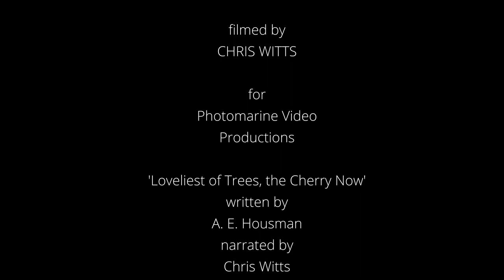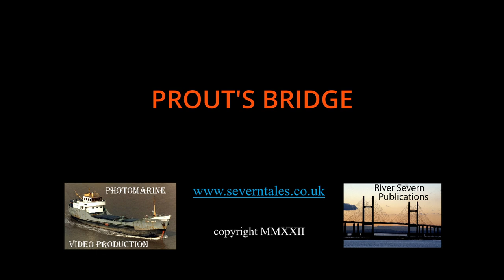Prout's Bridge over the Railway in Gloucestershire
An old bridge for the farmer to cross the bust railway line, known as Prout's Bridge, located in Haresfield, Gloucestershire.